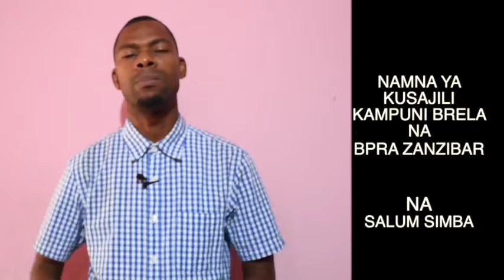HATUA ZA KUSAJILI KAMPUNI NA JINA LA BIASHARA BRELA NA BPRA ZANZIBAR